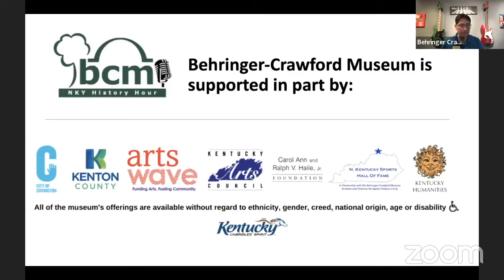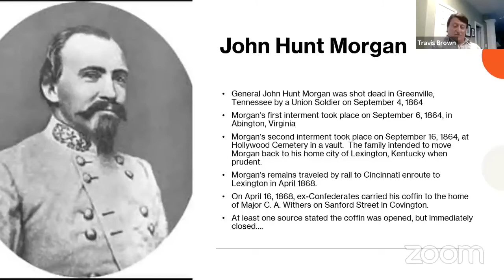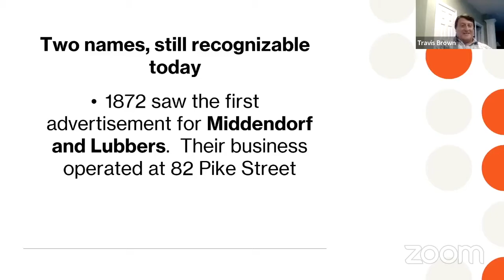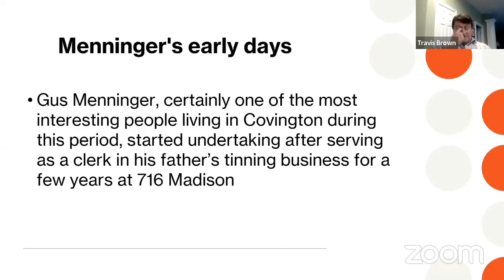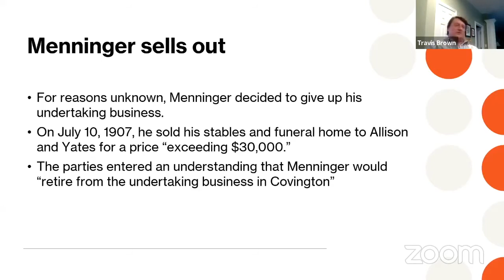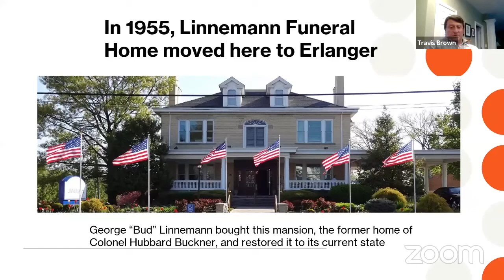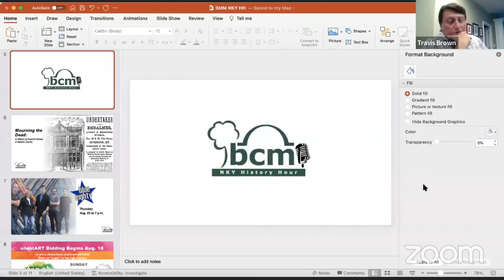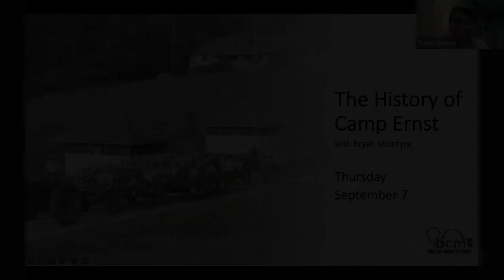NKY History Hour: History of Funeral Homes in Kenton County with Travis Brown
One of Covington’s earliest advertisements for undertakers read, "...coffins ready made (sic), of every size and quality which can be had at a moment’s notice. A splendid two horse hearse in readiness at all hours – decidedly the most beautiful in the city. Carriages furnished at the shortest notice on reasonable terms.”

V.T. Perkins, located at the corner of 6th and Madison in Covington, marketed these services as a cabinet maker and undertaker in the Licking Valley Register in November, 1847. Some of these businesses still exist to this day.

Join local historian Travis Brown as he briefly narrates the history of these grieving rituals in Kenton County, from the first known undertaker listed in the city directory to the origins of the funeral homes today.

Travis Brown retired from the Fort Mitchell Police Department in 2014 after serving over 27 years as a police officer. During his tenure, he served with the Kentucky State Police, Fort Wright Police, Boone County Sheriff, and Kenton County Sheriff.  He completed his undergraduate studies at the University of Louisville, earning a Bachelor of Arts Degree in Police Administration. Travis earned a Master of Public Administration Degree at Northern Kentucky University. As an adjunct professor at Xavier University’s School of Criminal Justice, he teaches Police Management and Government/Non-Profit Budgeting. Involved in preserving local history, he currently serves as an executive board member of the Kenton County Historical Society.

NKY History Hours take place every other Wednesday evening. The sessions are currently free to the public but may become a BCM members-only benefit in the future. To support NKY History Hour and access many other entertaining and thought-provoking programs for free, join BCM today

Behringer-Crawford Museum is supported in part by our members, the City of Covington, Kenton County Fiscal Court, ArtsWave, Kentucky Arts Council, Kentucky Humanities, the Northern Kentucky Sports Hall of Fame and The Carol Ann and Ralph V. Haile, Jr. Foundation.